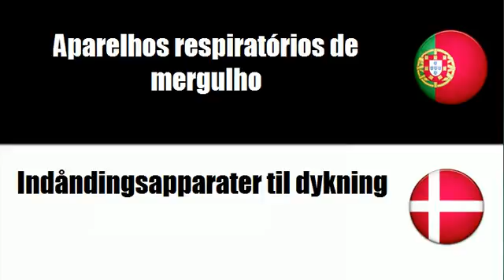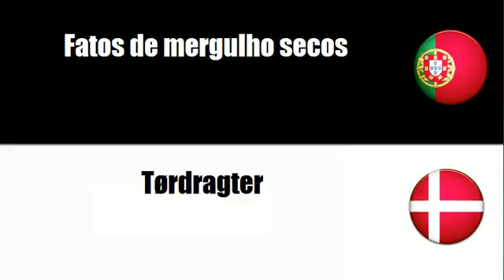Aprenda vocabulário Dinamarquês # Tema = Equipamento para a prática de desportos aquáticos